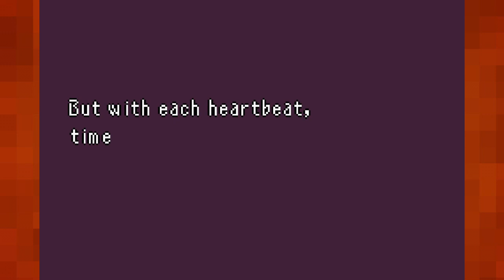Let's Play Sword of Mana |17| Burning Hatred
This volcanic area is pretty nasty to go through. Mostly cause of the lava, but also the boss, some sorta lava/fire elemental can just ERASE my health. Makes a guy wanna power level before heaving to the Ruined Tunnel...